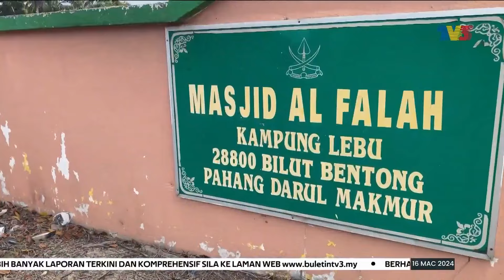MENTOR-MENTEE BILIK BERITA | Santuni Asnaf Di Lembah Bilut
Jabatan Berita dan Ehwal Semasa, Rangkaian Televisyen Media Prima (MPB) menerusi program Mentor-Mentee Bilik Berita dengan kerjasama badan bukan kerajaan dan pihak swasta menyantuni golongan kurang bernasib baik melalui penganjuran Konvoi Sinar Ramadan di Bentong, Pahang baru-baru ini.